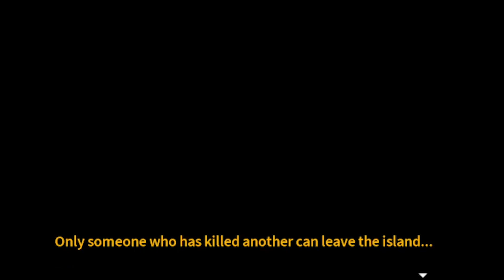He Can Cook Too?!?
Dangaronpa Another 2 - Part 4